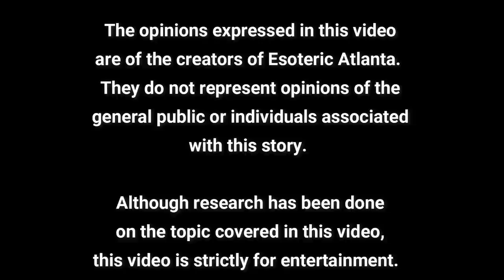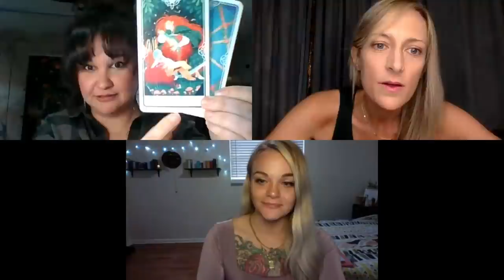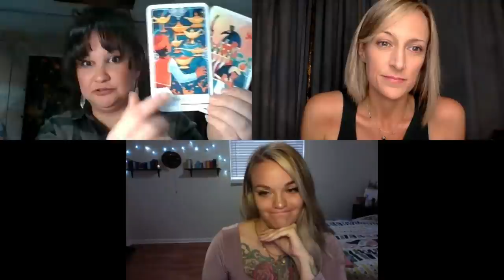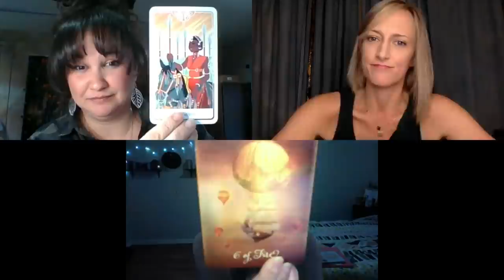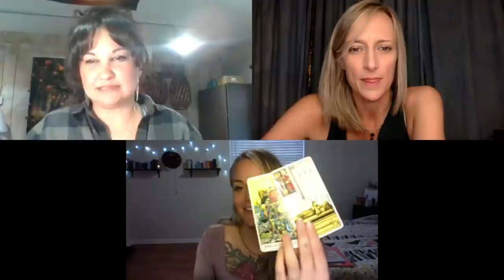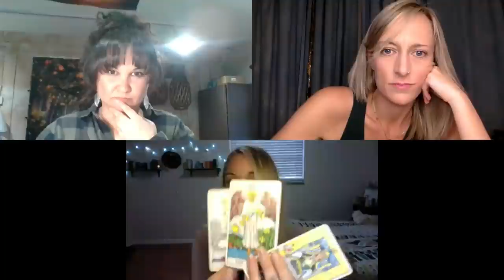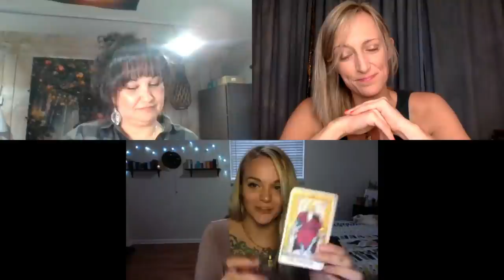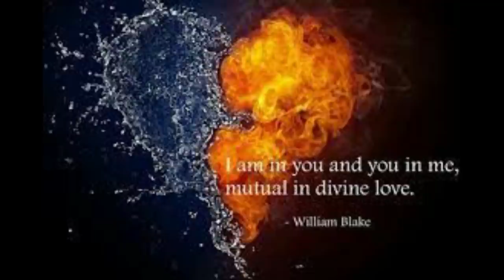More on Twin Flames and Answering Your Questions!